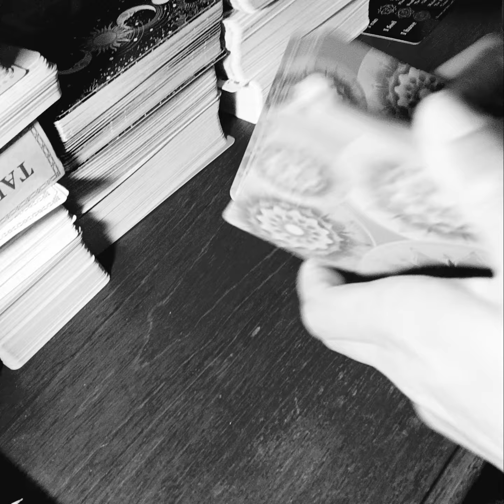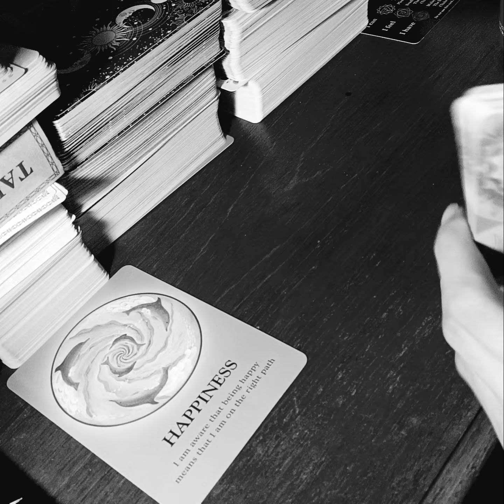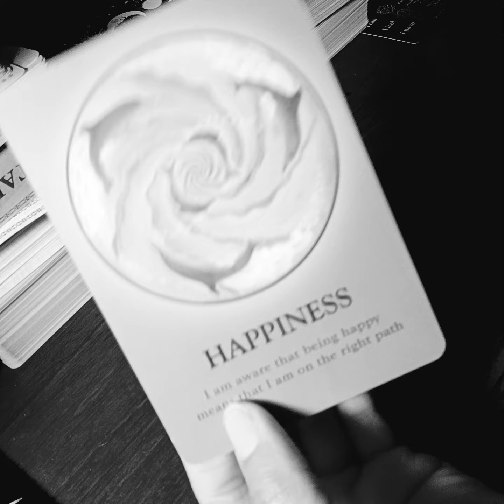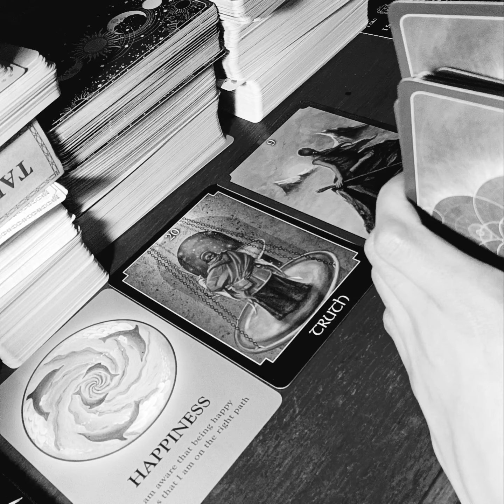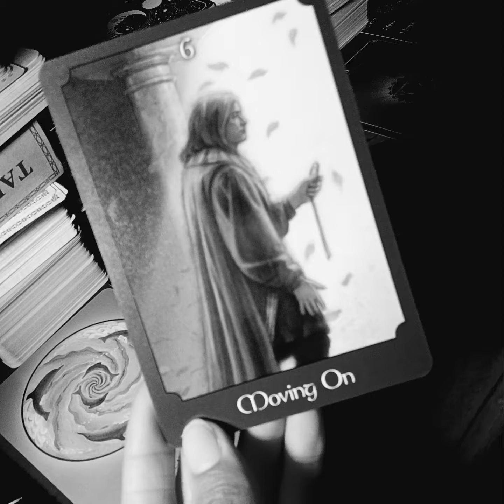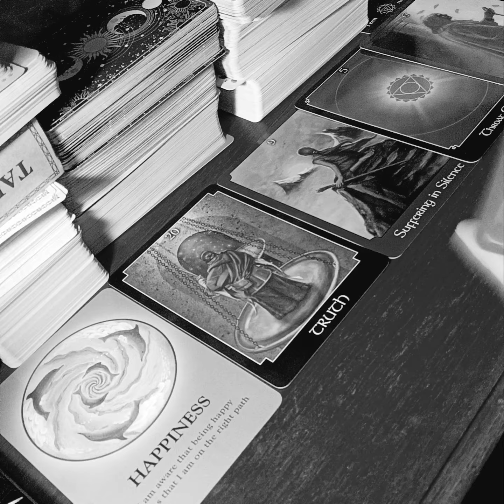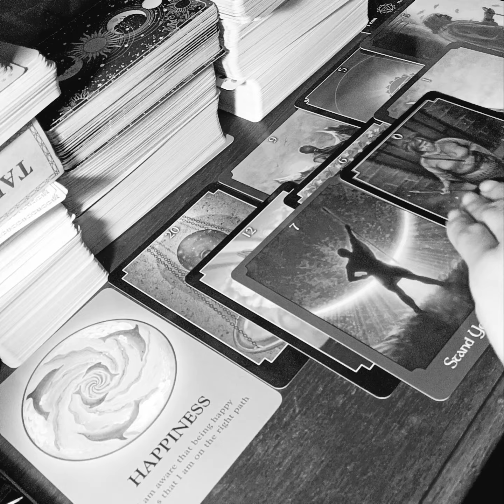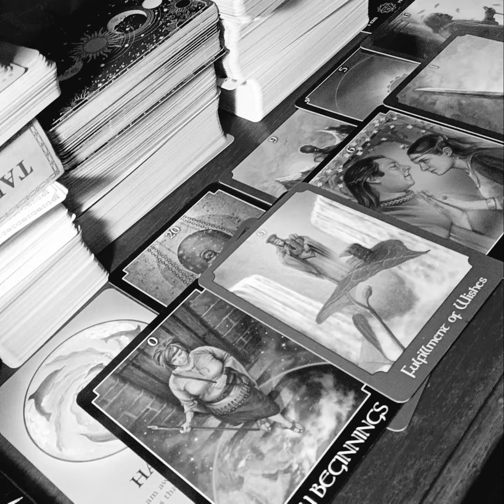♍️ VIRGO♍️ AFRAID TO TELL YOU THE TRUTH